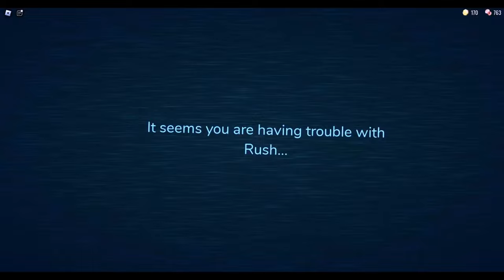Uncovering the Secrets of the Doors Hotel Update!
In this video, we'll be playing the new Doors Hotel update and uncovering its secrets!

If you're curious about what's new in the Doors Hotel update, then this is the video for you! Me and my friends will be playing the update and giving you a glimpse at what's new. We'll also be discussing some of the new features and what we think of them. So whether you're a Doors Hotel player or not, this is the video for you!